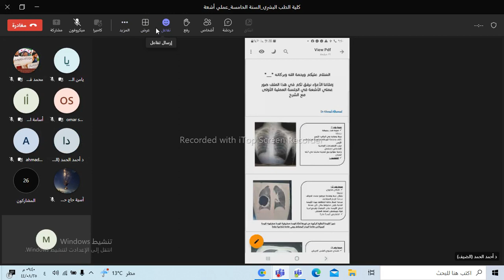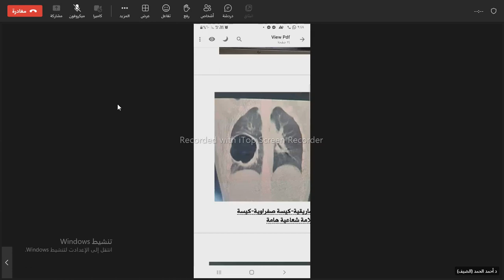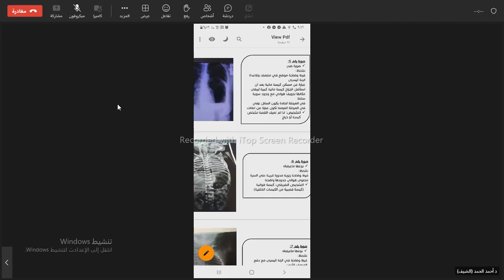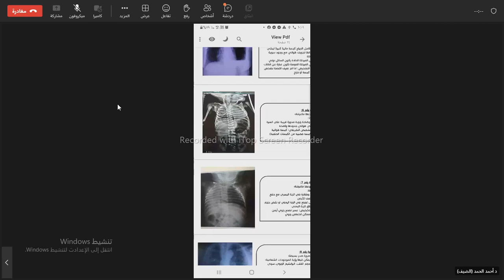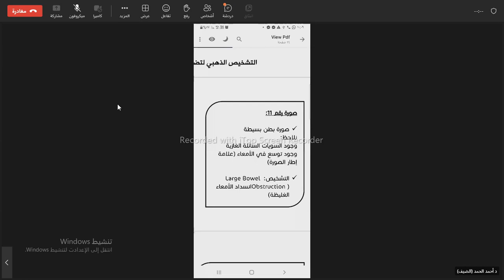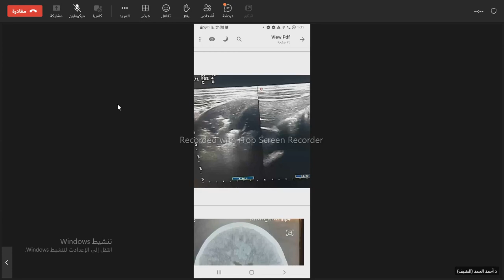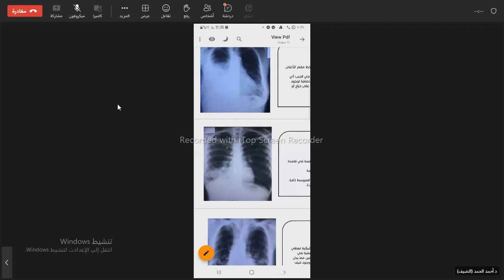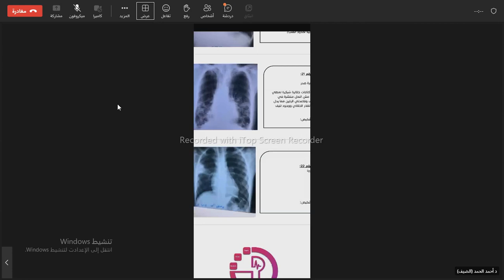الأشعة 2 / الجلسة العملية الثانية